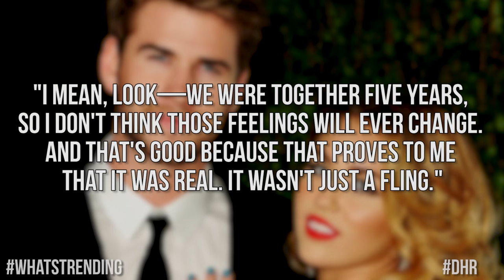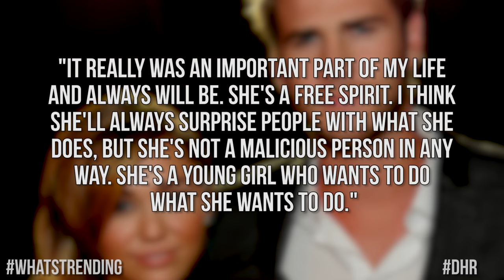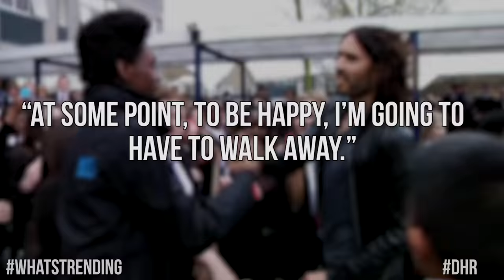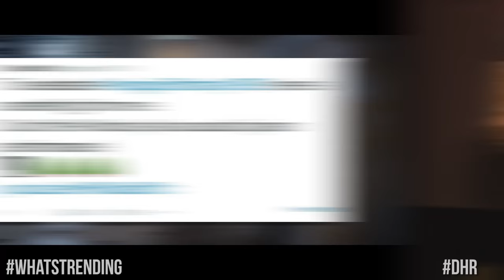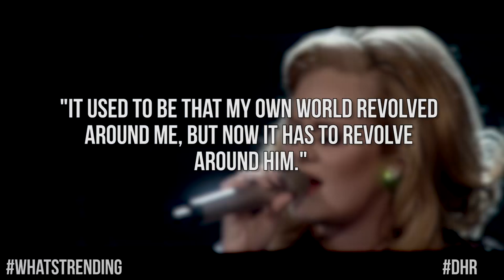Ariana Grande Just Announced WHAT!? - Liam Admits He Still Loves Miley Cyrus (DHR)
Ariana debuts MAC campaign, Liam Hemsworth talks Miley, and Adele talks “Hello.” All this & more on today’s DHR.